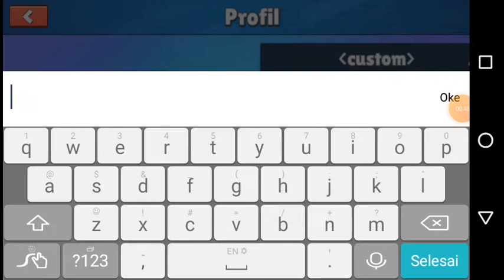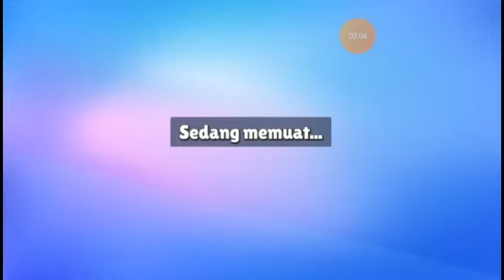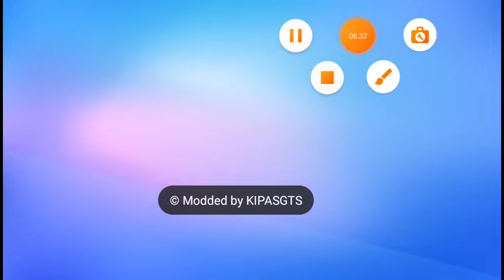mau block dash only malah ngeleg semua orang nya :v